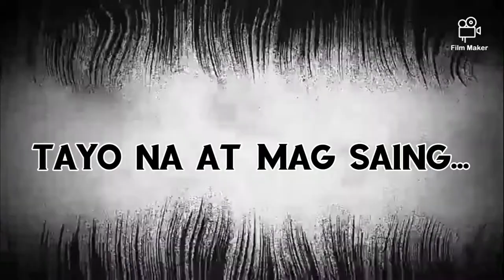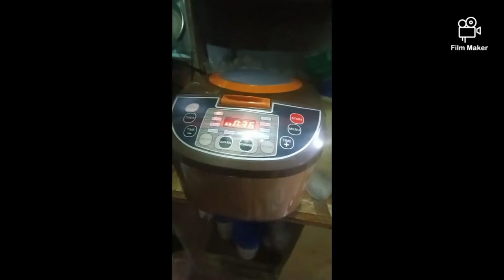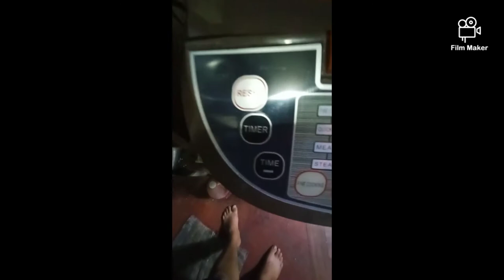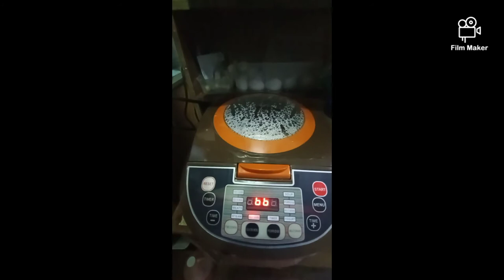Smart Digital Rice Cooker unboxing and Testing...